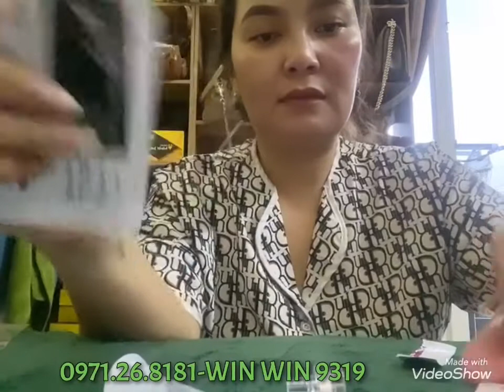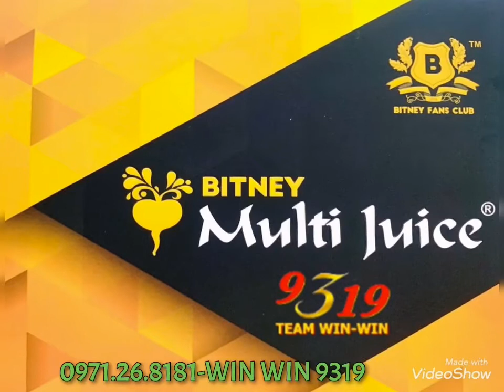KẾT QUẢ ÂM TÍNH COVID 19- SAU 05 HỘP MULTI JUICE- LUCENTA- CHỊ Y MOON -42 TUỔI, ĐỒNG NAI